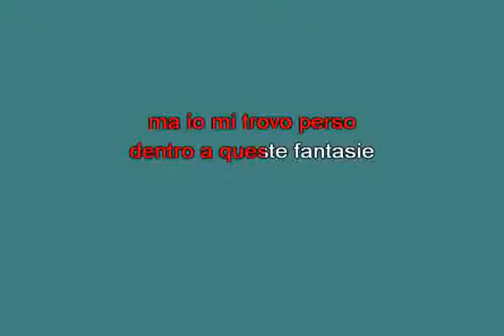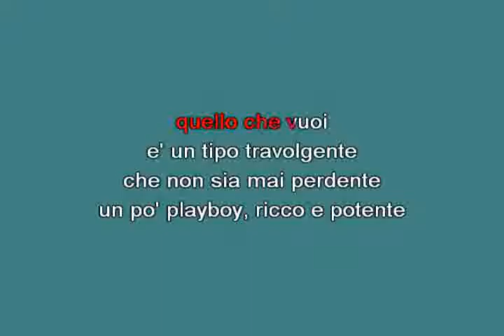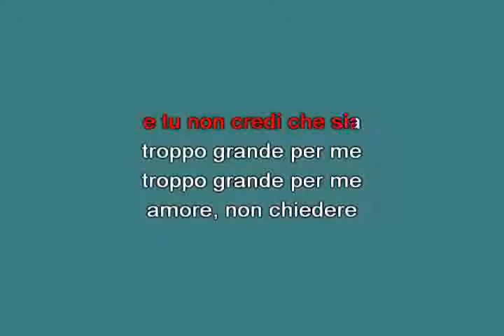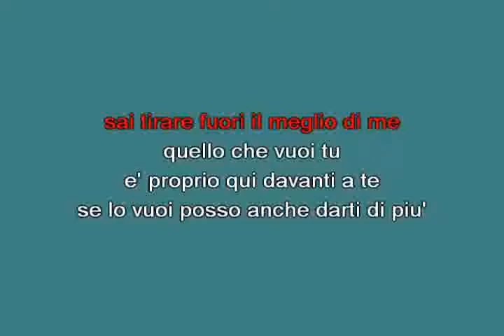Quello che vuoi Neri per caso [karaoke] [karaoke]